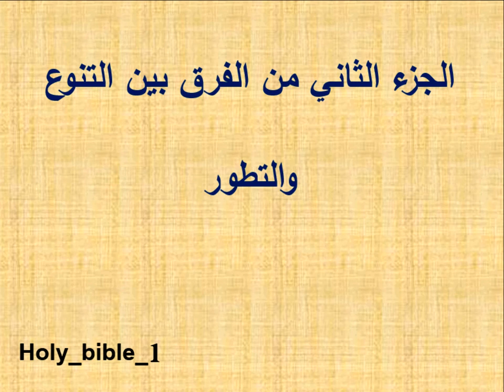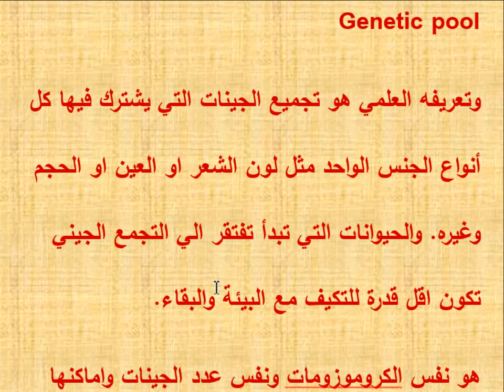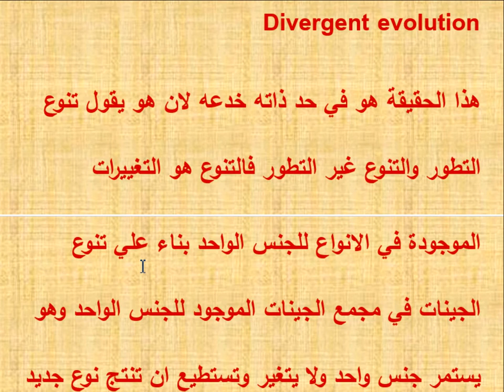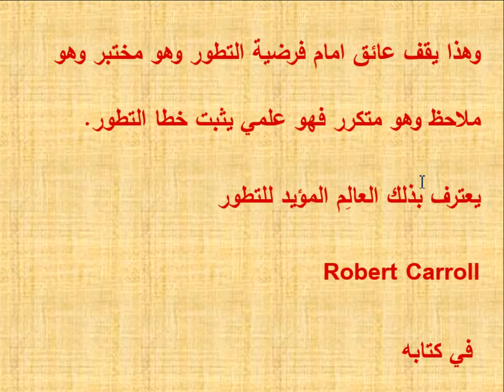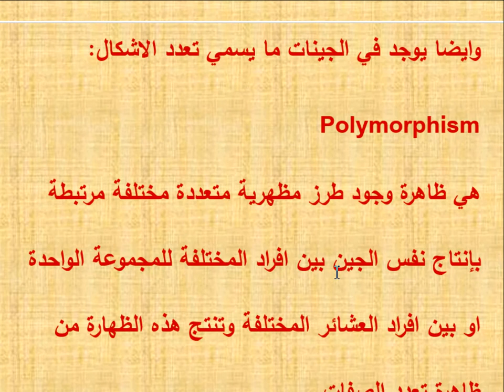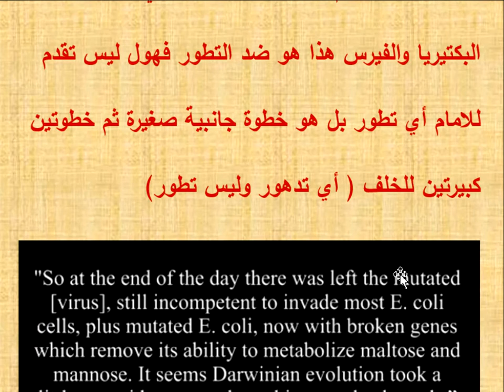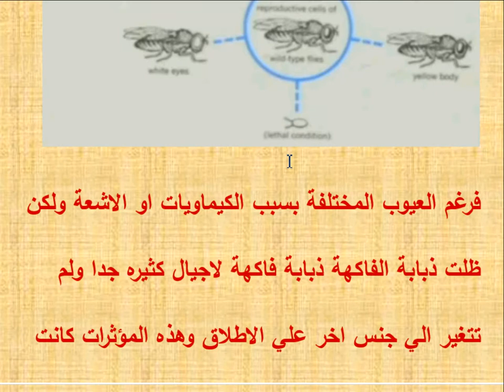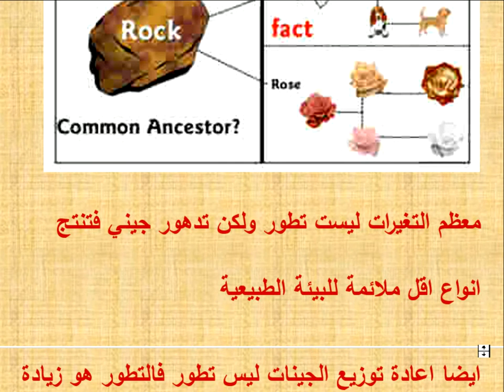الجزء الثاني من الفرق بين التنوع والتطور